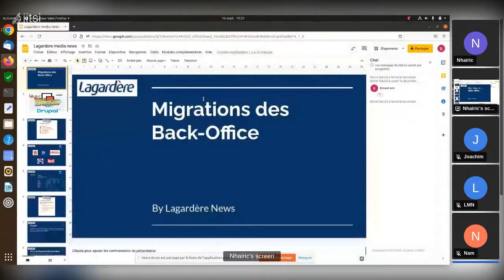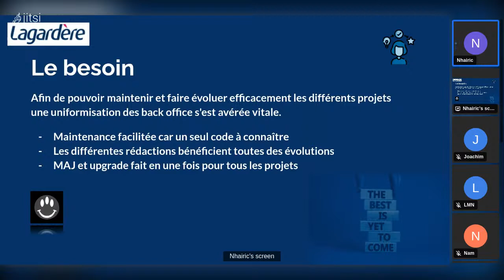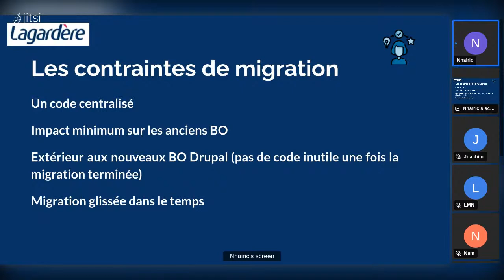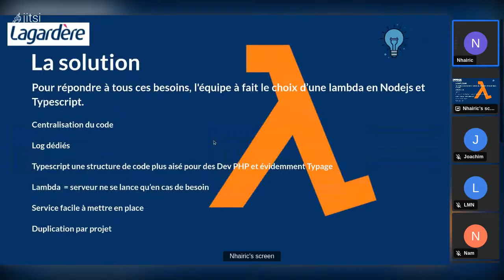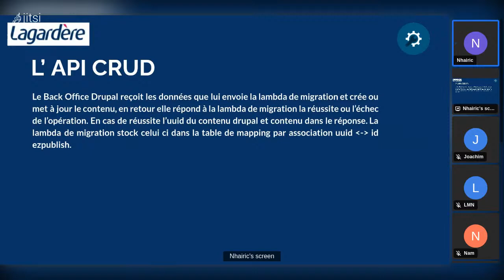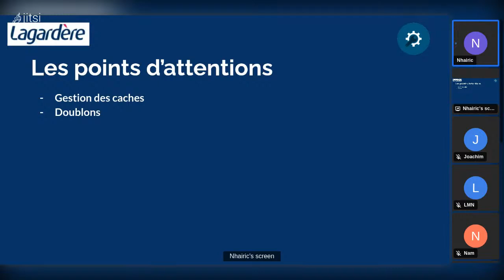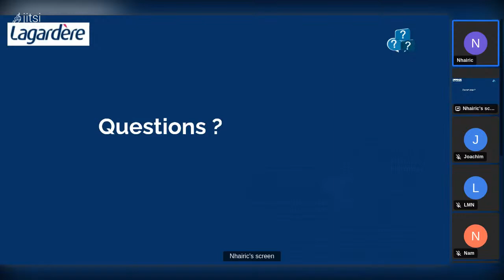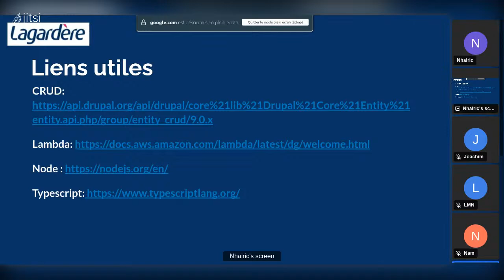Migration eZ Publish vers Drupal 9 - Meetup Drupal France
Si je vous dis "migration", vous pensez sûrement à une montée de version entre Drupal 7 et Drupal 9. Mais passer de eZ Publish à Drupal ? Éric BROWET et son équipe l'ont fait !